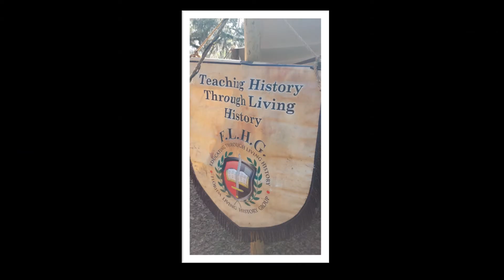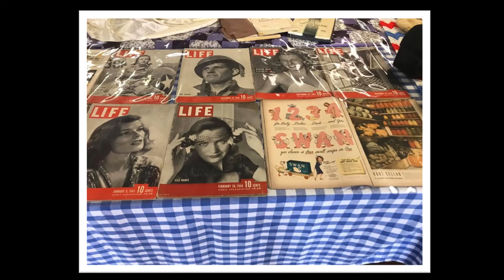WWII Commemorative Weekend - March 2020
Annual WWII Commemorative Weekend

For over twenty years the Dade Battlefield Society has been commemorating the most widespread armed conflict in history and celebrating both military and popular civilian culture during the WWII war years. Every year, this event grows.

This event includes Allied and Axis uniformed re-enactors, authentic camps and equipment, and 1940’s military vehicles. You can take part in intelligence gathering and other missions, enjoy 1940's music and watch the comedy team performing as George Burns and Gracie Allen.

What’s nice is that each site has a representation of authentic memorabilia during WWII with living history re-enactors available to answer your questions. You become fully immersed when they regale you with their stories. They portray the units of the military and civilians from different backgrounds, German, and American. One such German re-enactor was Aldis Grauds who portrayed Bruno Almanis who was the Unit Commander for the First SS Panzer Battalion. I've even seen Russian soldiers walking around!

Book Author, Elin T. Gottschalk experienced WWII when she was a child and documented her story in her award winning book “Into Exile: A Life Story of War and Peace.”

Four months before her mother passed away, author Cynthia Sandor found her mother’s secret journal from the time she was in the League of German Girls and wrote her biography entitled “Through Innocent Eyes – The Chosen Girls of the Hitler Youth.”

Set under the canopy of the oak trees, military vendors display their authentic pieces and food vendors will fill your belly. Stroll along the hiking trails with their abundant wildlife, stop by the visitor’s center and view the WWII displays.

Free 1940's dancing lessons by professionals too!

The event opens up to the public at 10:00 am and be sure to participate in the raising of the colors at the Gazebo. By 11:00 am, the entertainment begins with an Armed Forces Radio Broadcast at the Alligator Pavilion. Make sure to put your dancing shoes on! By noon and again at 2:00 pm, troops and vehicles pass in review around the park. Closing ceremony is held on Sunday at 3:00 pm.

It takes a dedicated group of people to plan, organize and host this annual event. Special thanks to Sam Gordan, event organizer, Steve Resnick, President of the Dade Battlefield Society, the First Florida Chapter MVPA, and the Florida Historical Preservation Society for putting this annual event together.

There is a $4 per person fee into the park. Kids under 6, WWII & Korean Vets FREE.

Photo Credits:  Wolfram Schatten